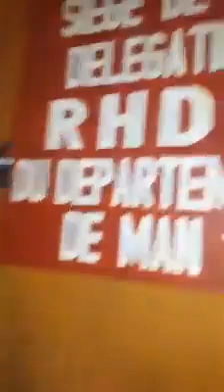investiture de alassane ouattara au FHB: les minitants exigent leur argent